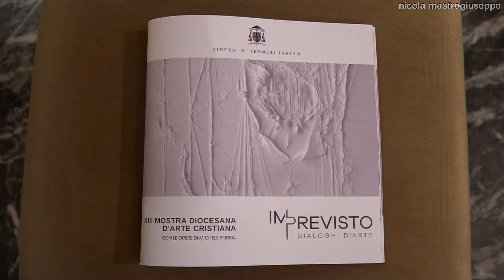Apre la casa museo Stephanus -HD- 15 ottobre 2020 Termoli (CB)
15 ottobre 2020 Termoli (CB). Ore 21:00 apertura della casa museo Stephanus nel Palazzo Vescovile nel cuore del Borgo. Intervengono: il vescovo della Diocesi di Termoli - Larino S.E. Mons. Gianfranco De Luca, Gilda Falcone (presidente dell'associazione PietrAngolare), Michele Porsia (artista), Ivano Ludovico (direttore museo Diocesano) e don Nicola Mattia (parroco di San Martino in Pensilis (CB). Interviste di Fabrizio Occhionero. Riprese e montaggio di Nicola Mastrogiuseppe.